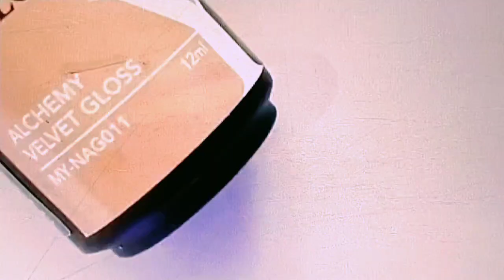beautiful nails tutorial design video pink and blue color